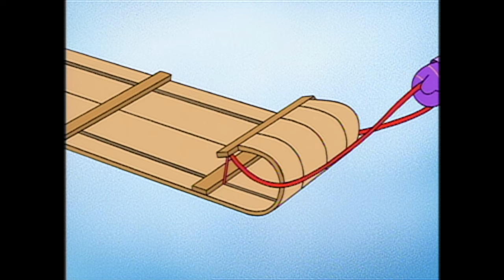Timothy Goes To School - Episode 10 | FULL EPISODE | TREEHOUSE DIRECT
10A  “The Big Snowfall”
Doris is in her element after a big snowfall and offers to be Lilly’s snow-buddy since Lilly has never experienced winter before. When Doris wanders off to take part in a toboggan race, Lilly is left on her own to venture through the snow by herself. While trying to find Doris, she meets all of her other classmates, who show her fun and exciting things to do in the winter wonderland. When the two girls finally reconnect, Doris reveals how terribly guilty she feels about leaving Lilly on snow day, but Lilly doesn’t mind - she has practically become a snow day veteran on her own.

10B  “Forever Friends”
Timothy’s treasured friendship with Yoko becomes strained when Yoko begins rehearsing for a dance recital and has no time left for Timothy. Timothy is suddenly forced to find new ways to fill his time without his best friend. When Timothy succeeds in discovering interesting ways to occupy himself, it is Yoko who now feels left out. In the end, however, the two discover that their absence in each other’s life only serves to strengthen their friendship.